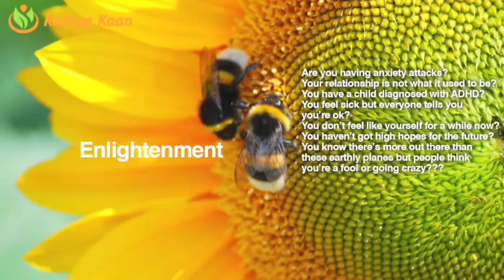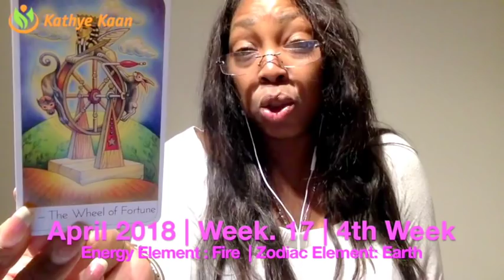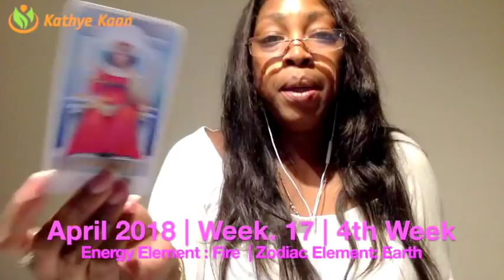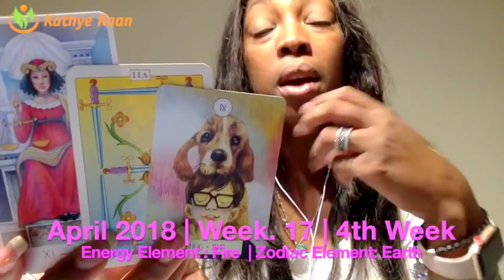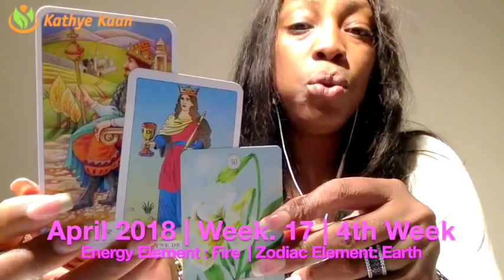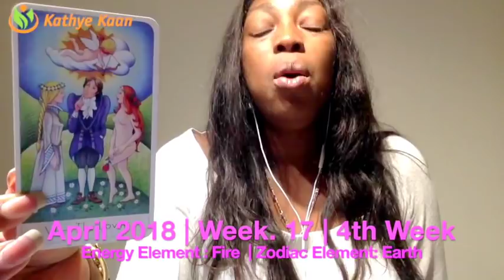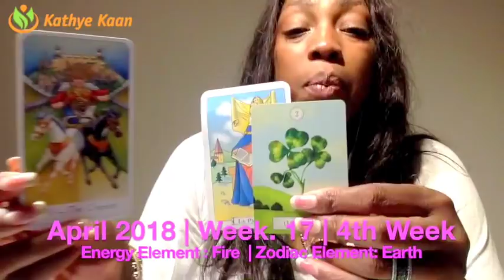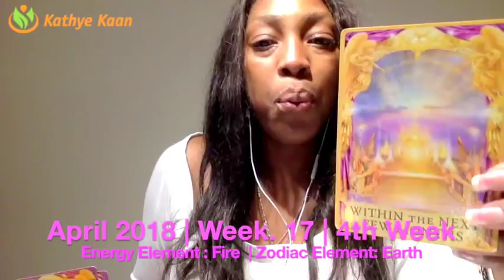TAURUS! HAPPY BIRTHDAY Tarot Reading | Horoscope | Week 17 | APRIL 23 - 29